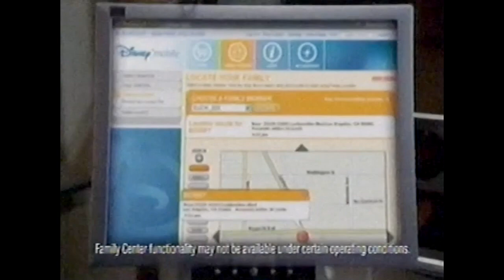Disney Mobile Kids and Parents Excited Flip Phone Smart Television Commercial (2007)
"Mickey Mouse goes wireless

Walt Disney and Sprint on Wednesday (July 6, 2005) announced plans to launch a new wireless service, Disney Mobile, next year.
The service will use Sprint's nationwide PCS network and is targeted at families, the companies said. It would include wireless voice service, handsets and entertainment content.

Disney will handle product development, distribution, marketing, customer relations and billing. Under its mobile virtual network operator strategy, Sprint is working with different national brands to expand its reach beyond its traditional customer base, it said. Disney's content and applications could help it drive demand for data services.

The deal follows a similar alliance announced by the two companies last year. Sprint and Disney are working on a phone service for sports fans using content from Disney's sports channel, ESPN. Disney already offers its branded content such as graphics, ring tones and games on NTT DoCoMo in Japan.

"This enhanced mobile service offering will ensure Disney's place as a leader in the family mobile market, one of the fastest-growing segments of the mobile industry," Steve Wadsworth, president of Walt Disney Internet Group, said in a statement. "We'll be in investment mode for the next several years, but expect that over the long run this initiative will generate solid financial returns for the company."

George Grobar, formerly vice president and general manager of Disney Auctions, will serve as senior vice president and general manager of Disney Mobile, the company said."

"There is a new kid on the MVNO block, and this one has arrived with white gloves, red pants, and yellow shoes. The Walt Disney Company, which brought you theme parks, beloved animated films, and merchandising as we know it, is now bringing Mickey Mouse to the mobile world. Disney Mobile, which unveiled its ears last month, is aiming to grab a share of the family market through a unique selection of services, including GPS location, Disney-themed content, and parental controls. Make no mistake that it's not about the hardware here--the carrier's first two handsets are rather unremarkable as cell phones go--but rather it's all about what's inside. The result is mostly successful, but with the Pantech DM-P100, we were disappointed there wasn't more magic in the handset itself. It is fairly priced, however, at $59 with service. As is the case with all MVNOs, Disney Mobile does not operate its own network; rather, it rents space from Sprint.

The DM-P100 joins the LG DM-L200 as Disney Mobile's first offerings. Pantech is a relatively new player in the United States, so we're not sure what to expect each time it introduces a new model. But with the DM-P100, we weren't bowled over. The flip phone isn't ugly, but it's not really pretty either. In all honesty, we were expecting a little more excitement from Disney Mobile, though the candy-apple-red LG DM-L200 comes a bit closer in that regard. Styled in a simple silver color scheme, DM-P100 has average dimensions for a flip phone (3.4 by 1.9 by 0.9 inches; 3.9 ounces), but it comes off looking a bit chunky. The extendable antenna is rather flimsy, but the phone has a solid construction overall and feels comfortable in the hand." ~ CNET News

Disney Mobile is an American division of Disney Interactive, a subsidiary of The Walt Disney Company, that designs mobile apps, content and services.

In the US, Disney Mobile operated on Sprint's CDMA network. Disney handled the administrative side and marketed the service to family subscribers.

Disney Mobile's offerings included Family Center suite, multiple family-friendly applications to help parents manage their family's mobile phone experience. The innovative family monitor and call control features allowed parents to set spending limits and decide when the phone could and couldn't be used. The family locator service allowed parents to use GPS to locate their child's phone. There was also a family alert feature that let the whole family send text messages to each other.

Disney and Sprint had hoped that Disney Mobile content and applications would help drive demand for data services.

Underdog (Frederik Du Chau)
After an accident in the mysterious lab of mad scientist Dr. Simon Barsinister, an ordinary beagle finds himself with extraordinary powers, and the ability to talk!

Ratatouille (Brad Bird, Jan Pinkava)
In one of Paris's finest restaurants, Remy, a determined young rat, dreams of becoming a renowned French chef. Torn between his family's wishes and his true calling, Remy and his pal Linguini set in motion a hilarious chain of events that turns the City of Lights upside down.